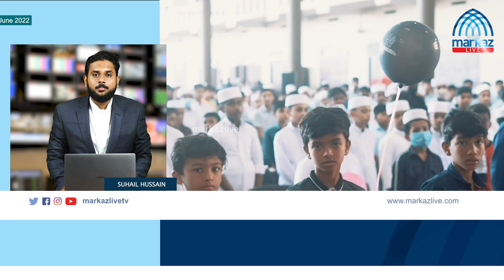മർകസ് ബോയ്സ് സ്കൂൾ പ്രവേശനോത്സവമായ 'പ്രില്യൂഡ്-22' വിദ്യാർത്ഥികൾക്ക് നാവ്യാനുഭാവമായി